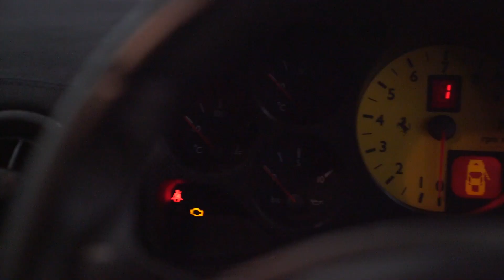2004 Ferrari 360 Challenge Stradale | Make Mine Rare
With it's 3.6L V8 engine this head turning and iconic collectable 360 Challenge Stradale offers amazing performance with excellent road manners and with highest desirability you get from owing such an amazing modern day Ferrari you will continue to be impressed and satisfied.  This would have to be one of the cleanest and most original untouched Stradale's in Australia. Please act quickly as this opportunity will not last.